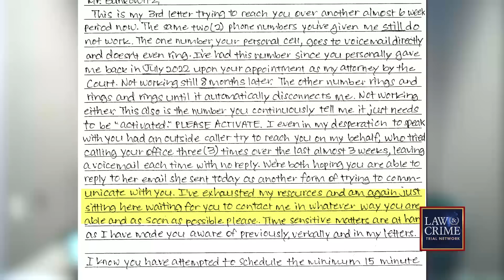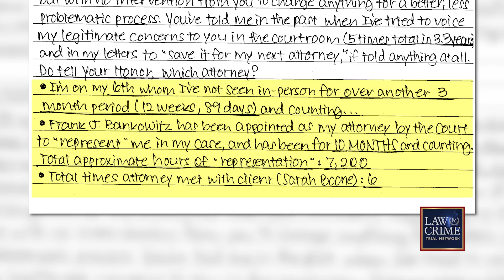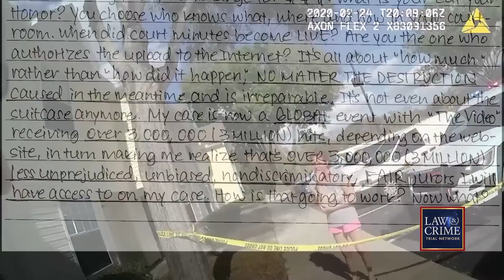‘Witch Hunt’: Accused Suitcase Killer Sarah Boone Aggressively Addresses Judge in New Letters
Accused suitcase murderer Sarah Boone has continued to write letters to the judge overseeing her case, with each letter getting more hostile. The Florida woman stands accused of killing her then-boyfriend, Jorge Torres Jr., by suffocating him inside a suitcase during a night of drinking in February 2020. Boone called her case a “witch hunt” and criticized the media for calling her a murderer while collecting millions of views on videos and articles. The Law&Crime Network’s Sierra Gillespie breaks down the latest series of letters written by Boone.